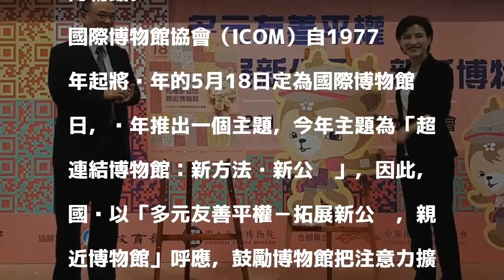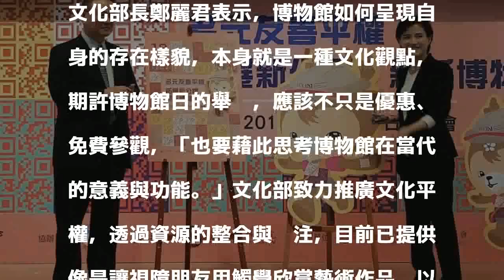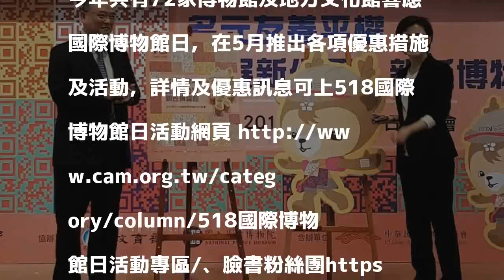518國際博物館日免門票 文化部率72館所推多元友善服務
518國際博物館日免門票 文化部率72館所推多元友善服務
〔記者凌美雪／台北報導〕又快到518國際博物館日，文化部與中華民國博物館學會邀請博物館界代表，今天舉辦「多元友善平權－拓展新公眾，親近博物館」宣傳，除於518推出各項優惠，同時串聯全國72座博物館活動，吸引新觀眾走進博物館。

發表評論評論如下。